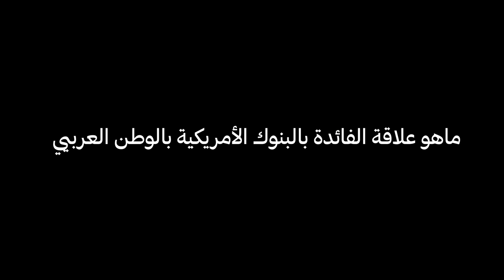لماذا سيتأثر المواطن العربي بخفض الفائدة الأمريكية؟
قرار البنك المركزي الأمريكي بخفض سعر الفائدة.. فما علاقة ذلك ببلادنا العربية؟، وكيف سيؤثر ذلك على المواطن العربي البعيد عن الولايات المتحدة الأمريكية؟
وماهي الخيارات التي يمكن أن نتخذها؟

كل هذا سنجيب عليه في هذه الحلقة،
شاهدوها وشاركوها مع من تحبون.
أهلا بكم في المنصات  الخاصة بالدكتور مصطفى شاهين
أتمنى أن تجدوا فيها ما ينفعكم، سأكون أقرب إليكم